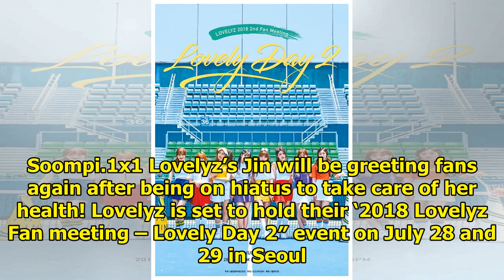Lovelyz's Jin To Perform In First Official Event After Going On Hiatus Due To Health Issues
Display. Sharethrough. Soompi.1x1 Lovelyz’s Jin will be greeting fans again after being on hiatus to...